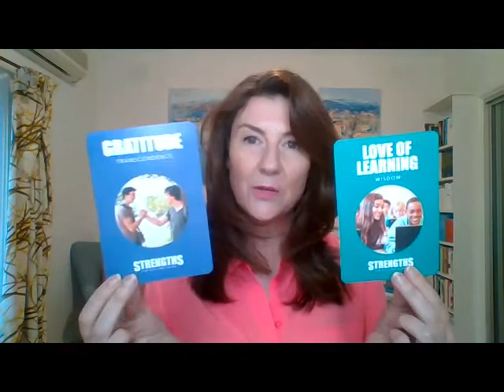Strengths Cards for Kids and Teens by Dr Lea Waters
The Strengths cards provide a learning tool for kids and teens to discover and develop their character strengths. These cards are one part of the Strengths for Kids and Teens program currently in development by psychologist and education expert Lea Waters (PhD) based upon her university research and acclaimed book ‘The Strength Switch’.

The backbone of this program is the evidence-based VIA character model. The VIA model works with 24 character strengths which have been validated in over 52 countries. The VIA model is being used in kindergartens, schools, universities, businesses, hospitals, psychology clinics, and even in Olympic sports teams.